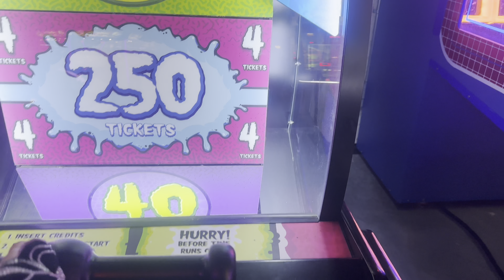يوم في العاب اتلانتس دبي🕹️🎰